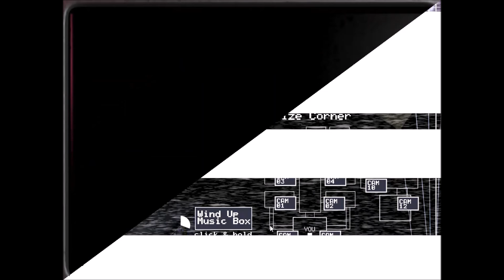Enter Ophelia! - Sebastian and Ciel play FNAF 2 Ep. 2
The young master and his butler decide to take a small break from Sister Location to return to Five Nights at Freddys 2.